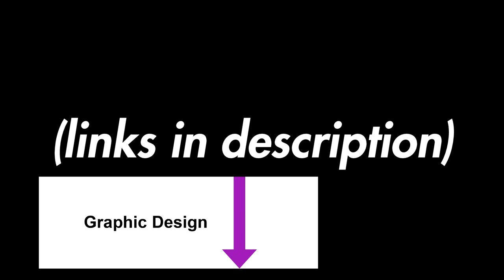I just put some more of my songs on Spotify. [EP Announcement]